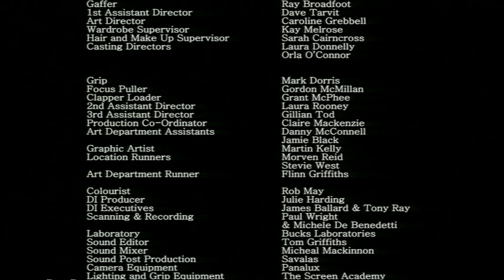When modern Little Red Riding Hood meets the Big Bad Wolf | "Little Red Hoodie" - by Joern Utkilen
A young girl is told to go and deliver something to her Grandmother who is ill.

CAST & CREW

Original title: Little Red Hoodie
Director and Screenwriter: Joern Utkilen
Producer: Carolynne Sinclair Kidd
Editor: Colin Monie
Director of Photography: Ole Birkeland
Production Designer: Ruth Paxton
Sound: Chris Campion
Cast: Kazmin Borrer (Red), Noel Boyd (Ralph), Giselle Hammond (Nana), Kezia Doran (Friend), Nicola Jo Cully (Mum)

FESTIVALS
2009
Hamburg
Grimstad - Winner "Best Screenplay"
Edinburgh
Tinklai - Lithuania
London
Winterthur, Switzerland
Britspotting - Berlin
Seville
Tromso - Norway
Cork - Special Mention
Bilbao
BAFTA SCOTLAND - Nominated "Best Short Film"

2010
Rotterdam